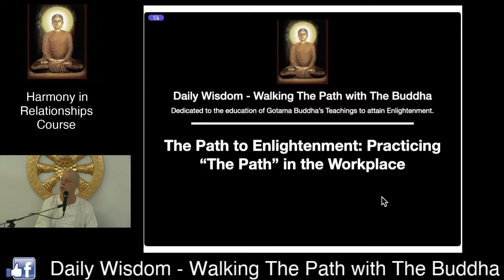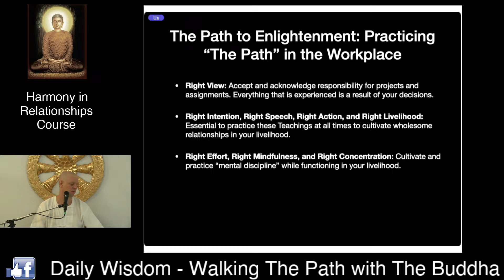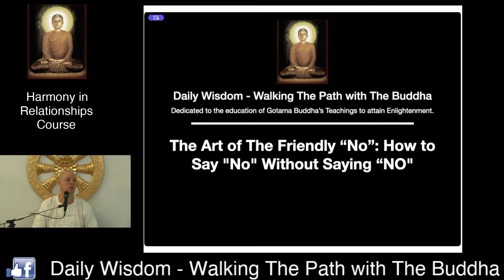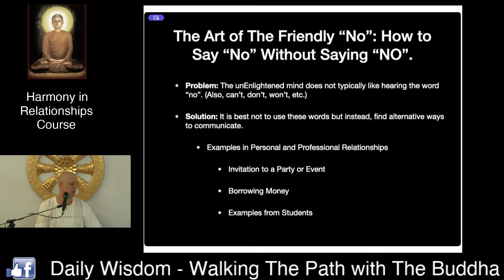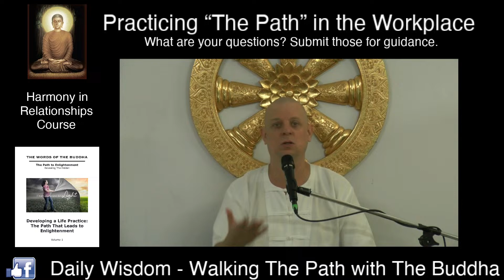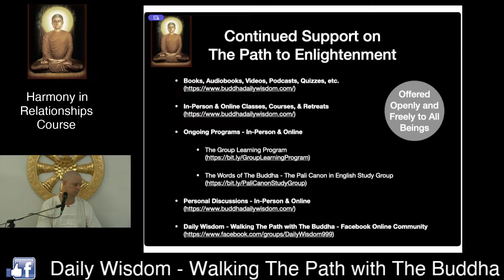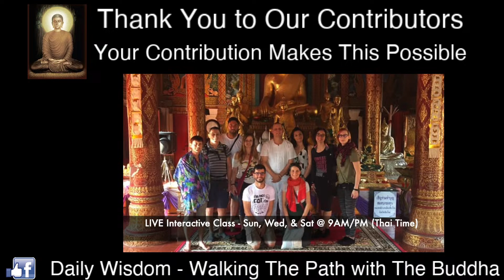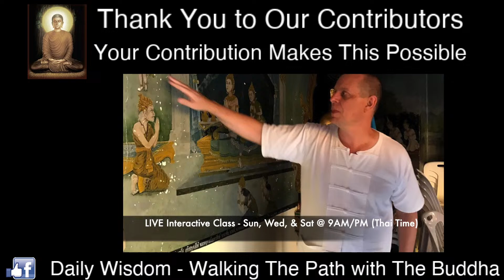(Harmony in Relationships) - The Path to Enlightenment: Practicing “The Path” in the Workplace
The Path to Enlightenment: Practicing “The Path” in the Workplace

The work environment is a place that one spends an enormous amount of time. A Practitioner will need to learn how to practice these Teachings not only in your personal life but also in your professional life.

David will provide guidance that helps you understand how to practice these Teachings within a professional environment ensuring that you can develop healthy relationships and success in the workplace.

HARMONY IN RELATIONSHIPS - MEDITATION PRACTITIONER COURSE
(30-HOURS)
This course builds on a Students knowledge from the Foundation in The Path to Enlightenment - Meditation Practitioner Course focusing on guiding Students in strengthening their understanding and practice of Gotama Buddha’s Teachings to develop harmony in relationships.

Students will learn how to improve their decision making through elimination of The Three Poisons, Cultivating Healthy Mental States, Understanding True Love, and other course content to help you improve your personal and professional relationships. Students will gain understanding of how to eliminate sabotage to their relationships while eliminating the pollutions that are hindering you from attaining Enlightenment.

This course will guide Students in developing the ability to realize a peaceful life through cultivating a peaceful, calm, serene, and content mind with joy through being able to identify and eliminate cravings/desires/attachments.

At the conclusion of this course, Students will have a strengthened theoretical foundation while being able to integrate and apply these Teachings in daily life to include a consistent and developed meditation practice that will improve your personal and professional relationships.

Teachings & Discussions (Dhamma Talks)
- The Eight Fold Path: The Path for All Humans to Enlightenment
- Transforming The Three Poisons: Craving, Anger, and Ignorance
- Identifying Cravings: Cultivating Non-Craving and Analysis of The Mind
- Cultivating Healthy Mental States: Loving-kindness, Compassion, Sympathetic Joy, and Equanimity
- True Love: Love Without Attachment
- Practicing in a World of the Unknowing: Relationships with Non-Practitioners
- Sharing The Path to Enlightenment: How to Guide Children Along The Path?
- Practicing Non-Attachment: How to Eliminate Attachment to Those Who Are Closest to Us?
- Developing & Maintaining Relationships: Choosing Wholesome Friends and a Life Partner
- The Art of The Friendly "No": How to Say "No" Without Saying "No"

Meditation Practice
- Meditation Instruction: Breathing Mindfulness Meditation and Loving-kindness Meditation
- Meditation Positions: Seated, Lying, Standing, and Walking Position
- Buddhist Chanting in Pali

​Calendar Events View of Classes, Courses, and Retreats (In-person and Online)

Join this course through our LIVE Streams or the LIVE Interactive Classroom

Password: 999999